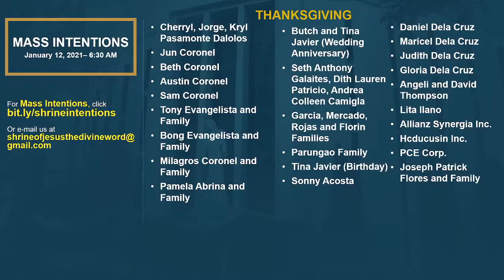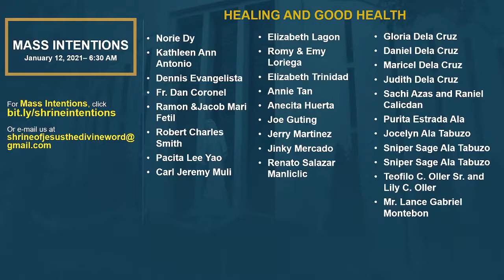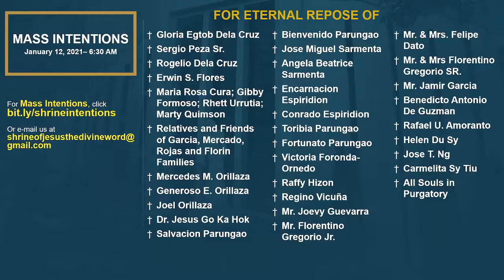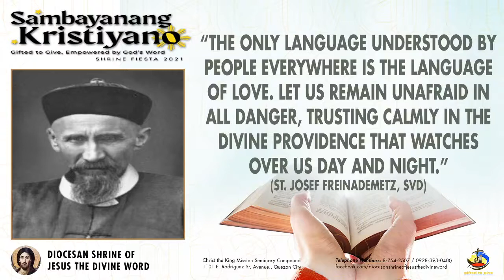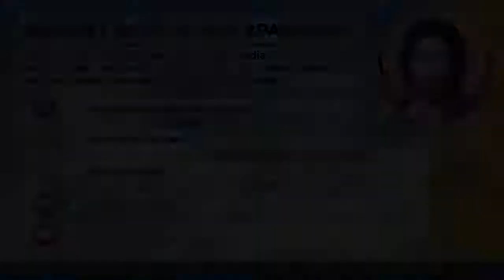Holy Mass at the Diocesan Shrine for Tuesday, January 12, 2021 (6:20am)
Live Now | At the Diocesan Shrine of Jesus the Divine Word, Christ the King Mission Seminary, Quezon City.

Holy Mass - 6:20am, Tuesday, January 12, 2021. Tuesday of the First Week in Ordinary Time.

This Holy Eucharist celebrated via online by His Rev. Fr. Alfredo Rollon Jr., SVD. (Diocesan Shrine - Associate Priest)

Reading: HEB 2:5-12

Responsorial Psalm: PS 8:2AB and 5, 6-7, 8-9
“You have given your Son rule over the works of your hands.”

Acclamation: 1 THES 2:13
“Receive the word of God, not as the word of men, but as it truly is, the word of God.”

This online video is available for your online participation in the Eucharist. You are invited to share the video with your family and friends.

“May the holy Triune God – the Omnipotence of the Father, the Wisdom of the Son, and the Love of the Holy Spirit – be known, loved and praised by all people.” (St. Arnold Janssen)